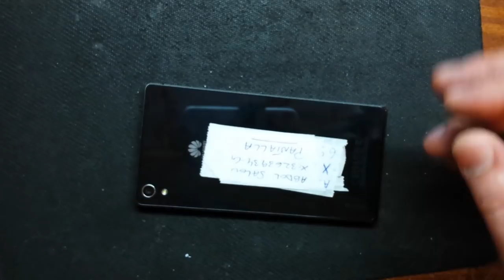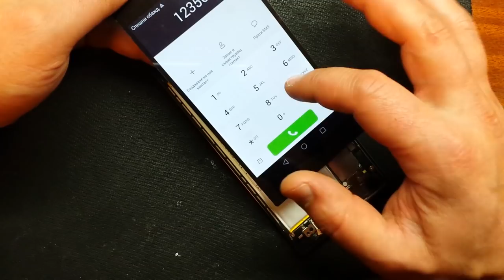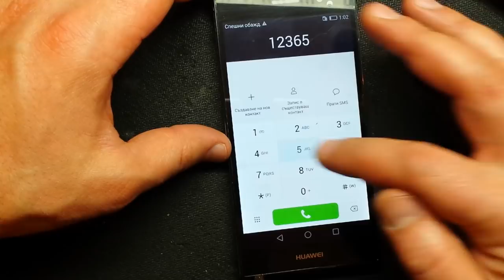Huawei Ascend P7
память 16 Гб, слот microSD (TransFlash)
    Bluetooth, NFC, Wi-Fi, 3G, LTE, GPS, ГЛОНАСС